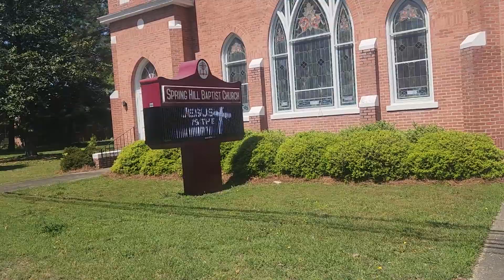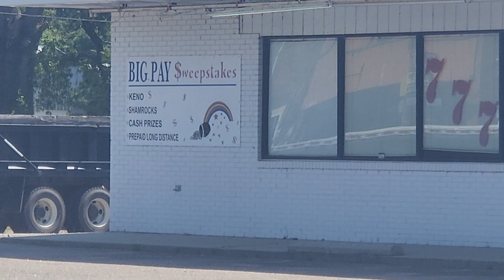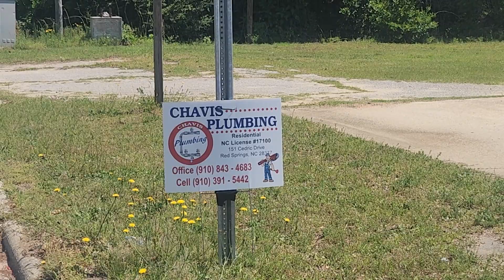BIKE riding TOUR #3 -- IN Wagram, N.C./ Hyw 401 ...... April 24, 2024 -- Wednesday ...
__ Just another one my of magical tours of Wagram, N.C.  and the Htw 401 pipeline